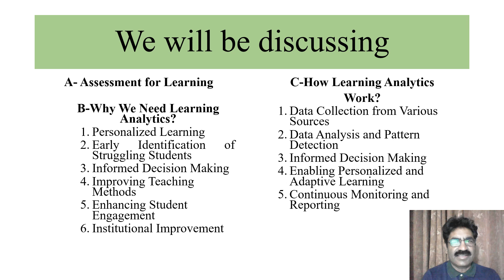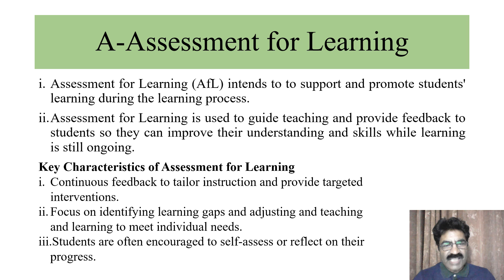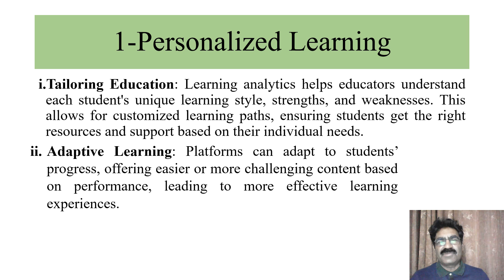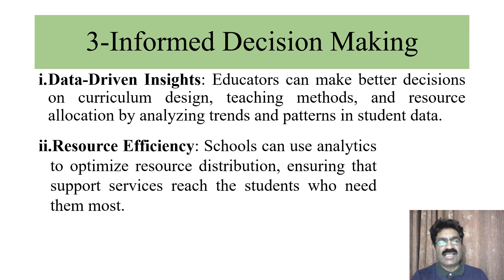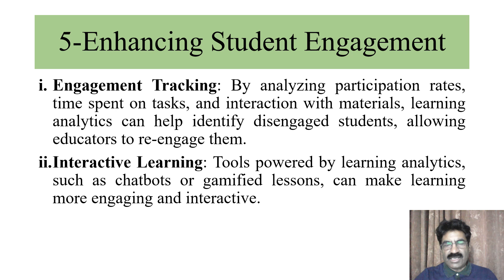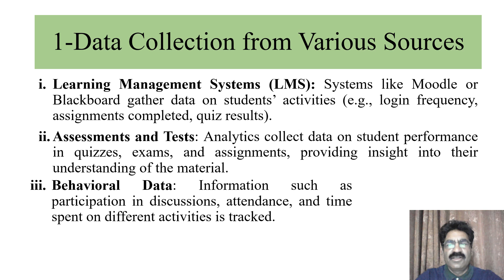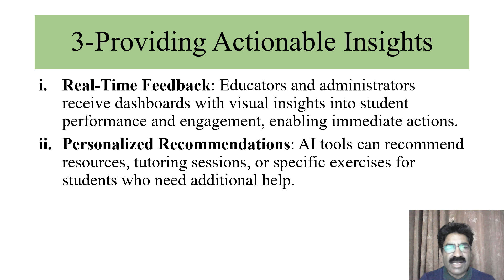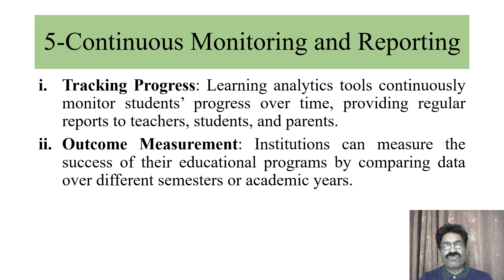Talk-418 Assessment for Learning and Learning Analytics | Dr Muhammad Sarwar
Assessment for Learning (AfL) and Learning Analytics (LA) are two progressive approaches in education aimed at enhancing student outcomes. AfL, a formative assessment strategy, focuses on providing continuous feedback to students, allowing for real-time adjustments in teaching and learning. This approach helps students identify their strengths and areas for improvement, fostering deeper learning and personal development. On the other hand, Learning Analytics leverages data from various educational platforms and systems to analyze student behavior, engagement, and performance. Through predictive insights and data visualization, LA enables educators to make informed decisions that optimize learning experiences. Together, these methods serve as powerful tools in modern education, facilitating personalized learning pathways and improving overall educational outcomes by using both real-time feedback and data-driven insights.

DataCollectionFromVariousSources#DataAnalysisAndPatternDetection#InformedDecisionMakin#EnablingPersonalizedLearning#ContinuousMonitoringAndReporting#